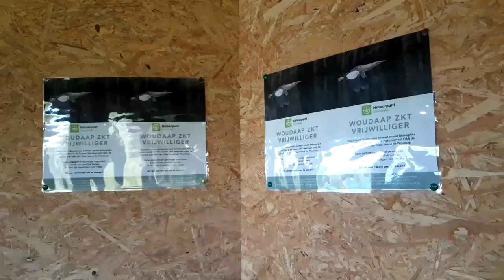Provinciedomein De Gavers Harelbeke, Belgium | Sebelle